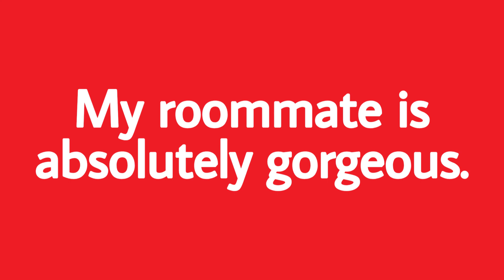How to pronounce gorgeous (Definition + Example sentences)